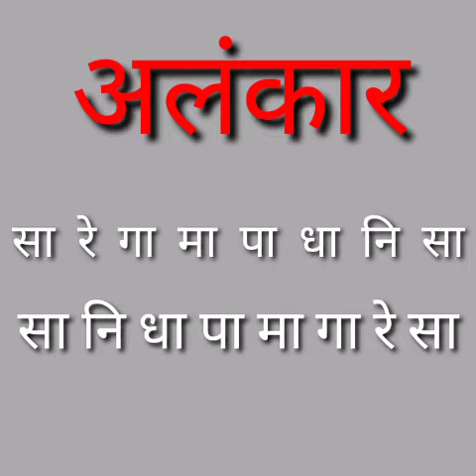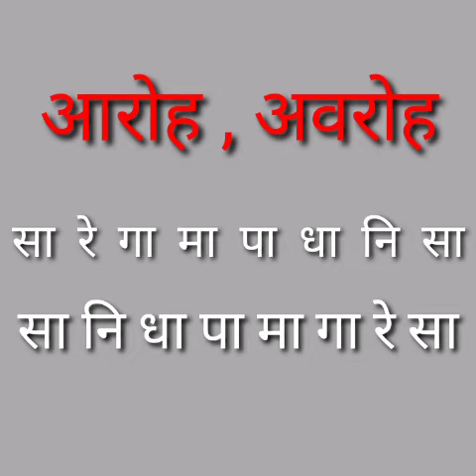08 05 2020 Kindergarten from First Step to K G Grade Music 01